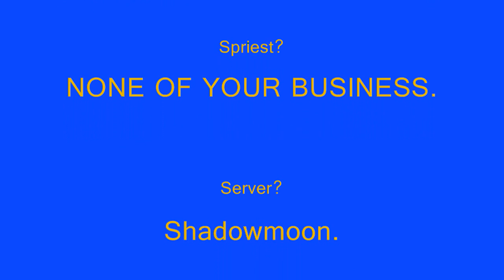For the Alliance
REEAAD

Lvl 78 spriest pov. Note: since I'm so low of a lvl and I'm not exactly hit capped, I barley sorta hit the bosses but, HEY, I GOT THE WAR BEAR.

Fights in order as follows:
Thrall
Carine
Sylvannis
Fag blood elf guy who's name I forgot.

Songs:
"Black Velvet" by Ferry Corsten
"Comanche" by Cake